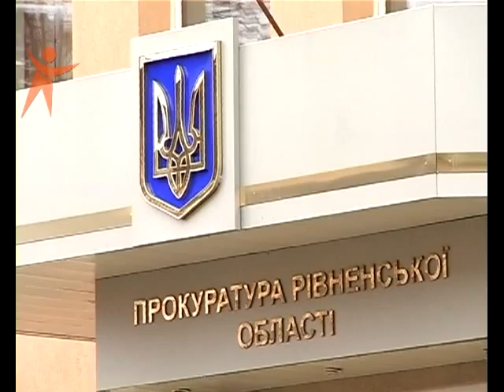NS 131211 Mauno